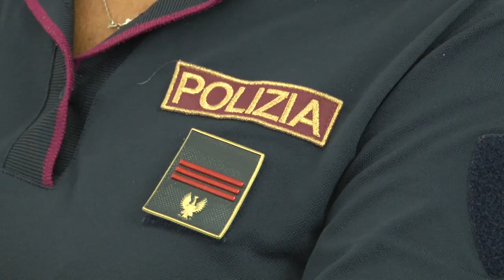Pescara. La Polizia sequestra 51 kg di droga, arrestati due fratelli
51 Chilogrammi di droga e 22 mila euro in contanti sono stati sequestrati dagli agenti della squadra volante di Pescara. In manette sono finiti due fratelli di Pescara arrestati in flagranza di reato per detenzione ai fini di spaccio di sostanze stupefacenti.